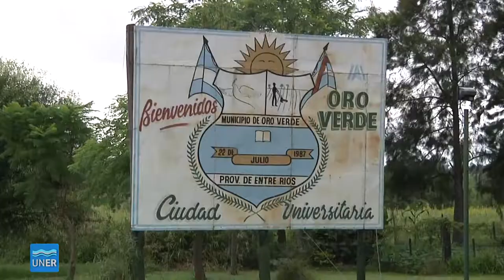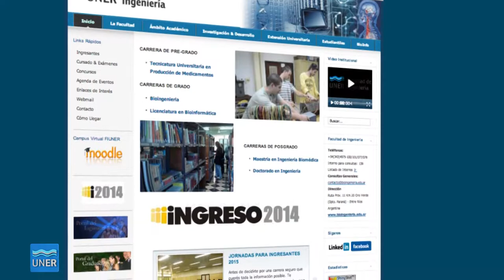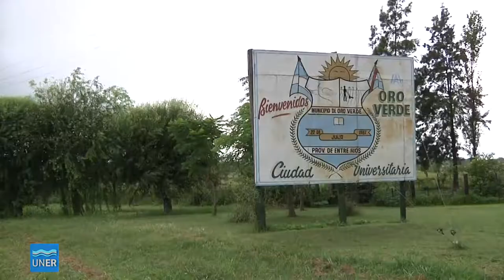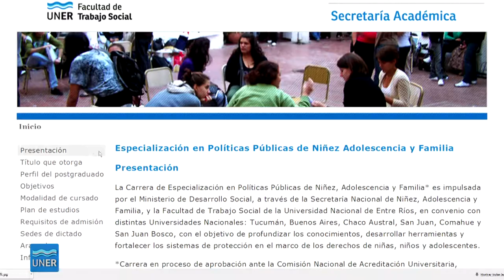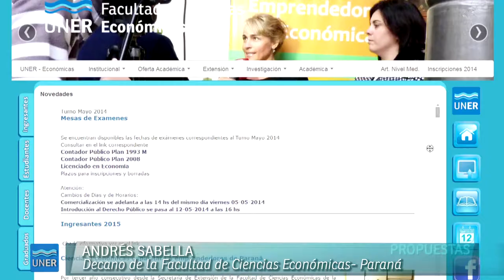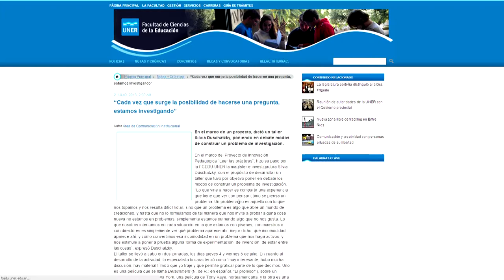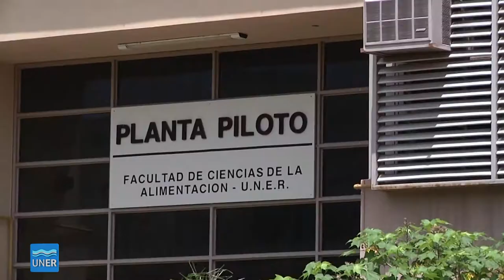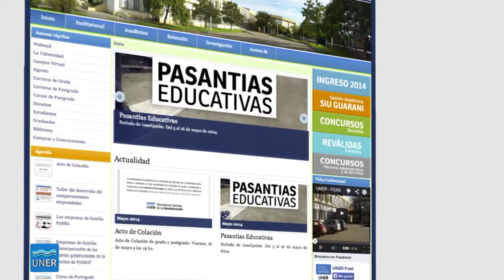PROPUESTAS - Especial II